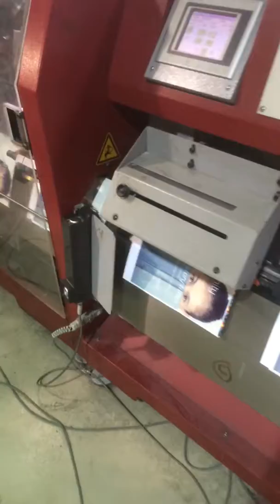presto 1550 muller martini